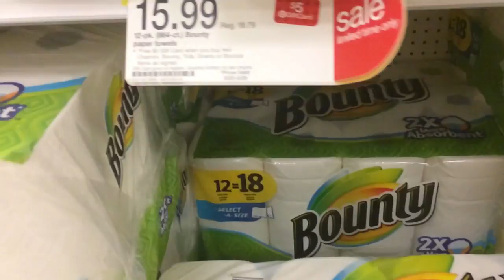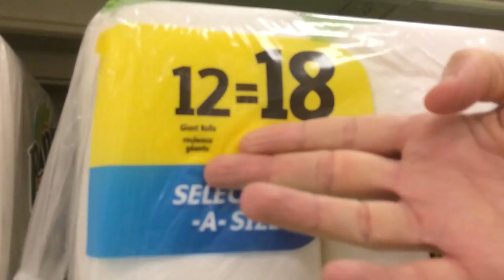Us - EP 1 - "Sadder-day Night Dead"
Don and Susie go to Target. He's a pragmatic, creature of habit who loves living on his own. She's impulsive, newly divorced and hates being alone. They're BFF's. And now they're roomates.